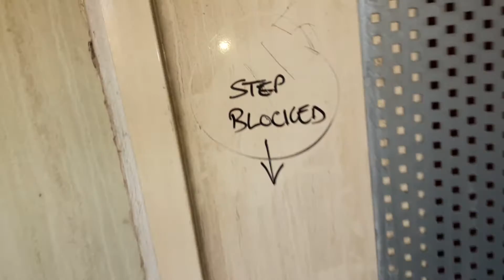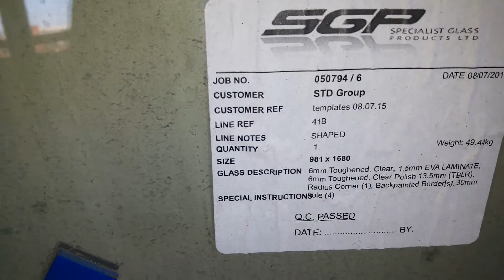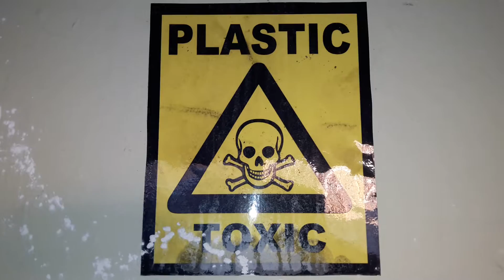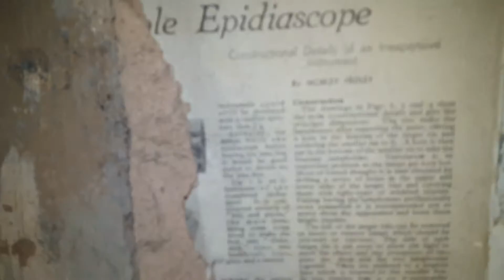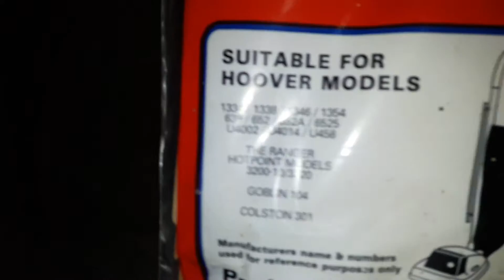park hill urbex part 3